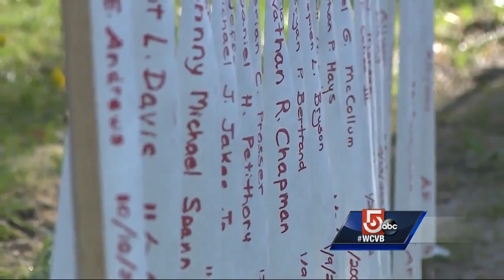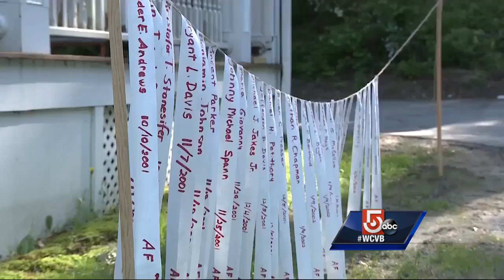Amesbury artist remembering lives lost at war with special project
Nearly 7,000 banners will be strung up to honor the men and women who made the ultimate sacrifice in Afghanistan and Iraq.